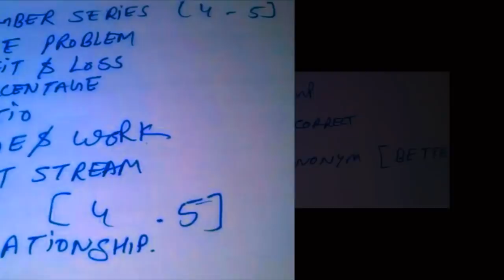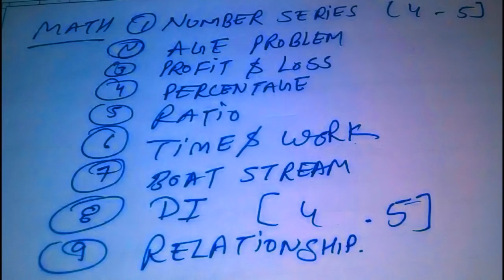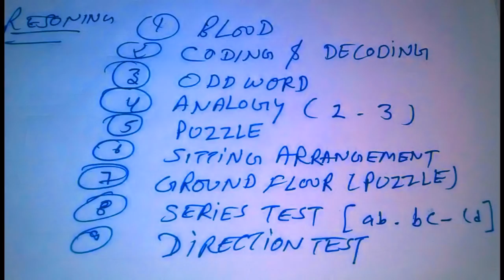RBI 6-01-2018 MORNING SHIFT PAPER